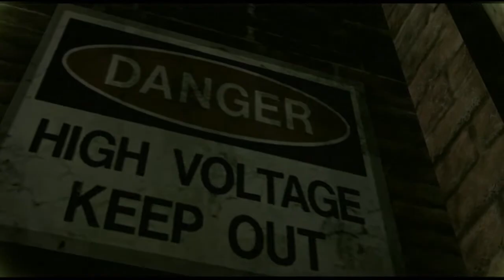The DIY Collab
I noticed no one ever skates the DIY Park. Probably cause its vert, and no one really skates vert much. That and its one of the hardest parks to skate in the entire skate series. So I thought it would be awesome to make a community collab there.

Featuring: M.seven, Mark_The_Sith, Valleyboy, Luftwaffe, Ferf, Noodlezer, Briden,RastaRipss, Ladd279,Twig4233 and Cerebus

I was honestly blown away by all the amazing footy these guys sent me. The vid really has a unique look due to my edit style and the attitude of the DIY park AND the type of skating you have to do at the DIY park.